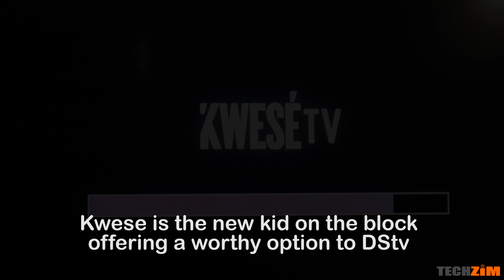DStv vs Kwesé TV - How they compare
We take a look at how DStv compares with the new kid on the block Kwesé TV based on price, channels, and extras like PVR, HD content and other things